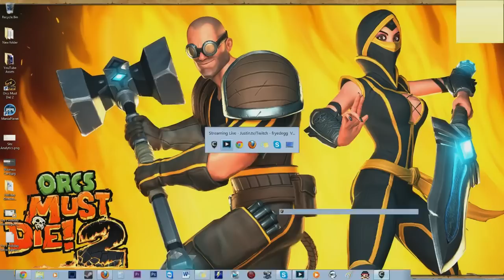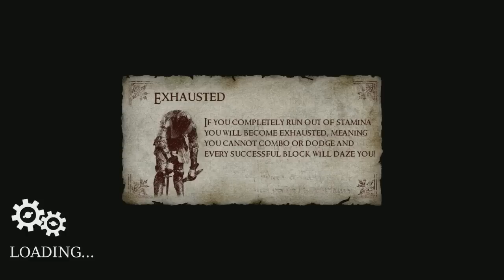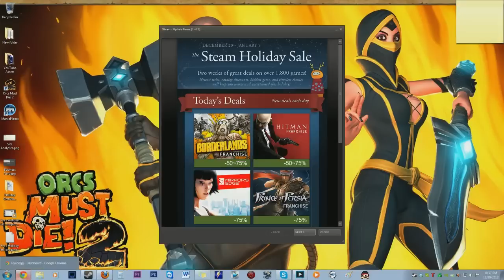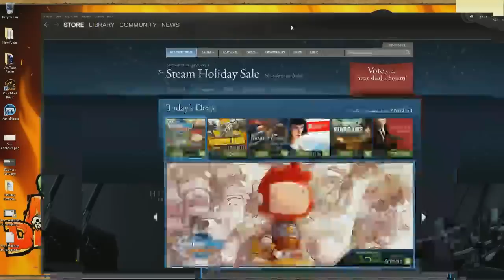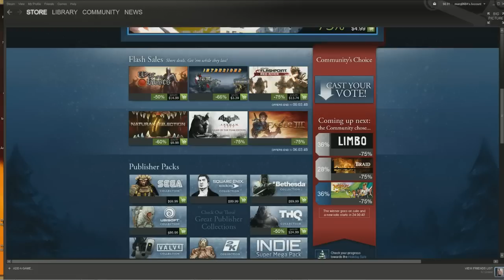Sucking at Chilvary by Fryedegg